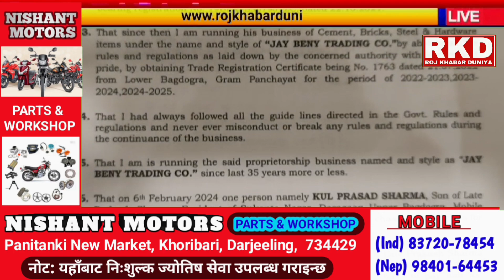ধারলো অস্ত্র দেখিয়ে ব্যবসায়ীকে হুঁশিয়ারির অভিযোগ তৃণমূলের পঞ্চায়েত সদস্যর বিরুদ্ধে।